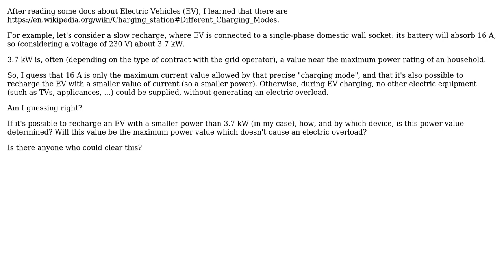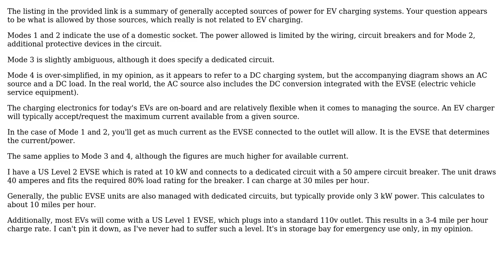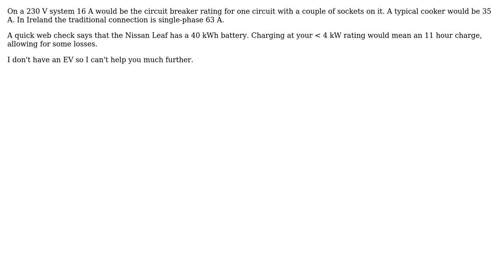Engineering: Simple clarification about EV charging (2 Solutions!!)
Engineering: Simple clarification about EV charging

With thanks & praise to God, and with thanks to the many people who have made this project possible! | Content (except music & images) licensed under CC BY-SA | Music | Images & others | With thanks to user Transistor user rainbow user fred_dot_u and the Stack Exchange Network Trademarks are property of their respective owners. You are responsible for your own actions.